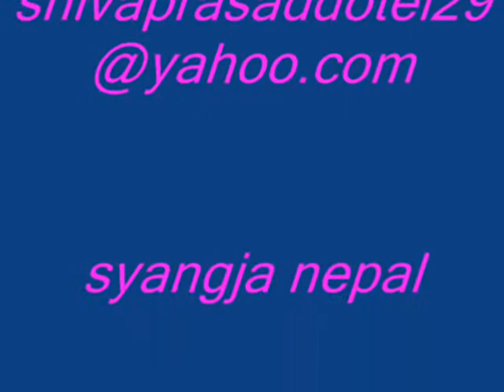shiva pd dotel qater ko photos video